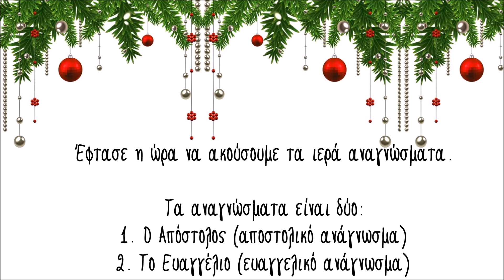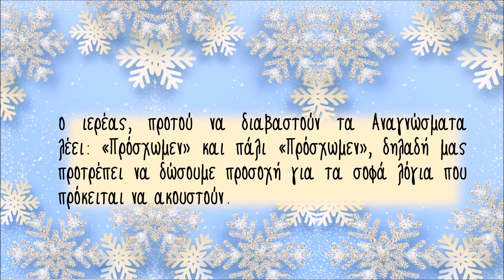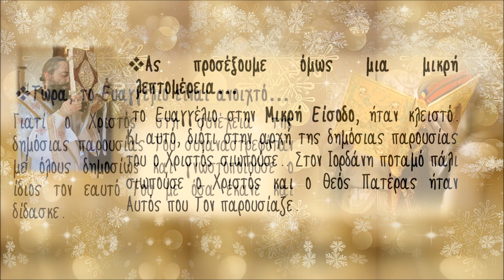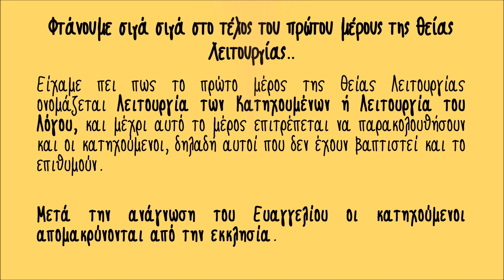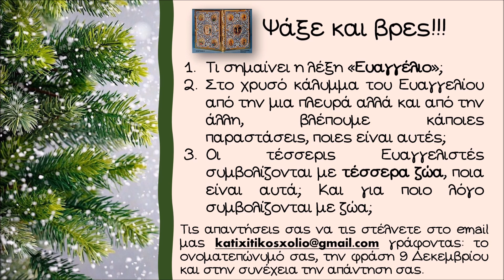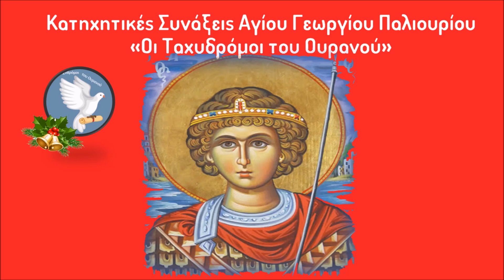Τα αναγνώσματα| Χριστού...γέννα στη Θεία Λειτουργία| Οι Ταχυδρόμοι του Ουρανού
Όλα τα βίντεο, από τις 1 έως τις 25 Δεκεμβρίου βασίστηκαν κυρίως στα βιβλία:
1) "Ο Χριστός ανάμεσά μας" απλά και κατανοητά σχόλια στην Θεία Λειτουργία Εμπειρίες Αγίων, Γιώργου Δανιά- Χριστίνας Χατζηθανάση- Δανιά, εκδόσεις Άθως παιδικά.
2) "Τα 7 κλειδιά του Πάτερ ημών", Μουρίκη Αικατερίνη, εκδόσεις Πορφύρα. Φέτος... Θα ανακαλύψουμε πως η κάθε Θεία Λειτουργία είναι Χριστού - γέννα... 25 αστέρια... στολίδια... που θα μας βοηθήσουν φέτος να μάθουμε με απλά λόγια ό,τι αφορά την Θεία Λειτουργία. Αν θέλετε να συμμετέχετε κι εσείς σε αυτό, το μόνο που έχετε να κάνετε είναι να μας απαντάτε προσωπικά και εγκαίρως (έως τις 23:59 μ.μ το αργότερο καθημερινά) στις ερωτήσεις που θα έχουμε στο τέλος του κάθε βίντεο στέλνοντας μας email στο Κάθε βίντεο θα δημοσιεύεται καθημερινά από 1 έως 25 Δεκεμβρίου στις 10:00 π.μ. Οι Ταχυδρόμοι του Ουρανού Κάντε εγγραφή στο κανάλι μας Επισκεφθείτε το blog μας Ακολουθήστε μας στο Pinterest Ακολουθήστε μας στο Instagram: @katixitikosxolio Κάντε like στη σελίδα μας στο Facebook Κατηχητικές Συνάξεις Ι. Ναού Αγίου Γεωργίου Παλιουρίου Χαλκιδικής